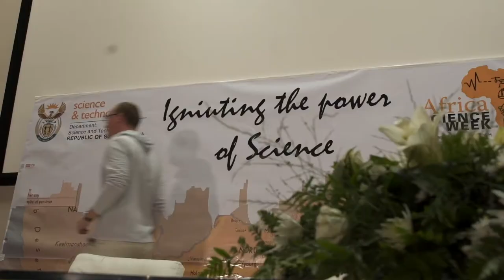NEFScienceWeek 2019 South Africa: Science Conference